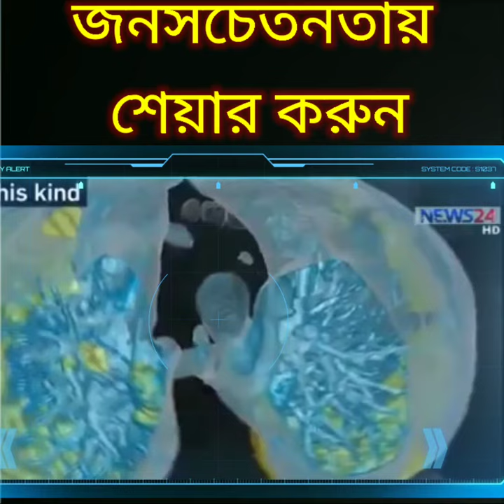করোনা সংক্রমণের নতুন মাধ্যম আবিষ্কার || Micro-Droplets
Transmission Of CoronaVirus (Covid-19) also cause of Micro-Droplets. CoronaVirus spreads in the air according to Japanese Scientists. করোনা সংক্রমণের নতুন মাধ্যম আবিষ্কার! News24 চ্যানেলের খবরে প্রকাশিত, করোনা ভাইরাস ছড়ানোর নতুন আরেকটি মাধ্যম আবিষ্কার করে জাপানের একটি হাসপাতালের কয়েকজন গবেষক। করোনা সবচেয়ে সহজে যেভাবে ছড়ায় সেটা হলো, মানুষের হাঁচির মাধ্যমে। CoronaVirus spreads through droplets of human rapidly. Japanese researchers invented the way of corona spreading.